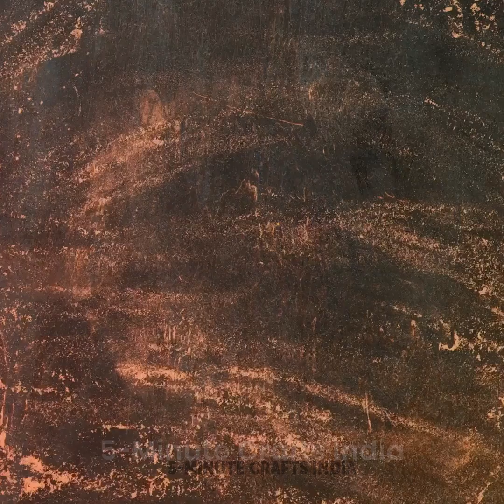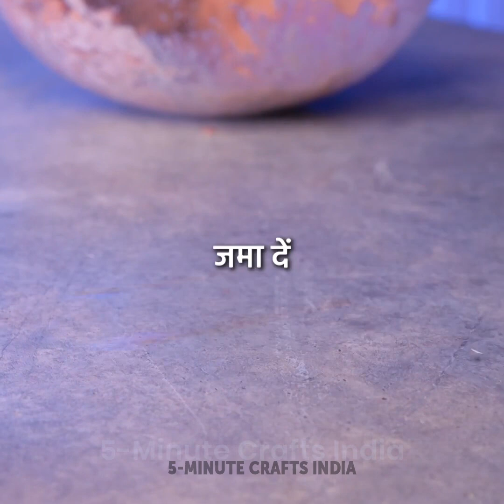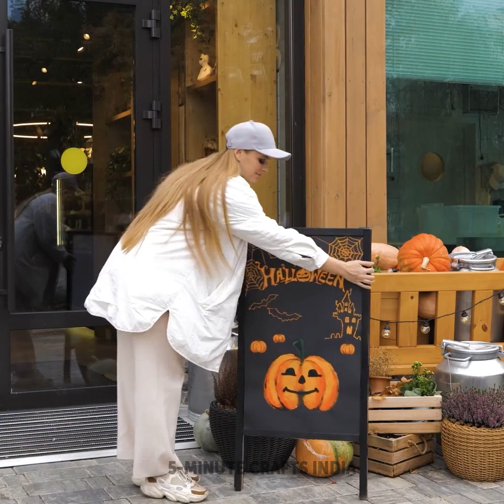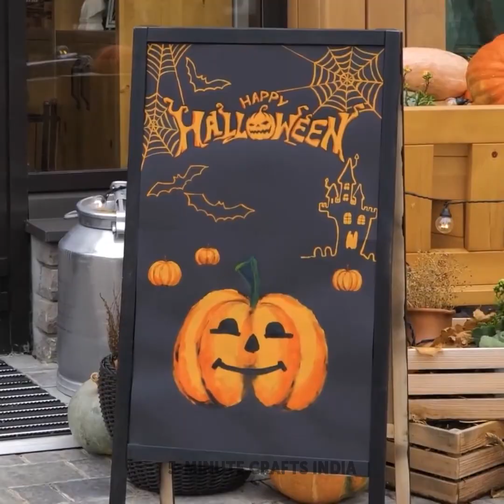हेलोवीन पार्टी के लिए स्वादिष्ट व्यंजन और विचार! 🎃👻😋